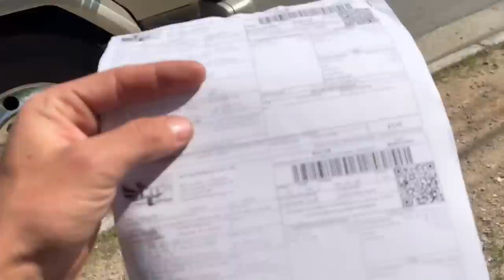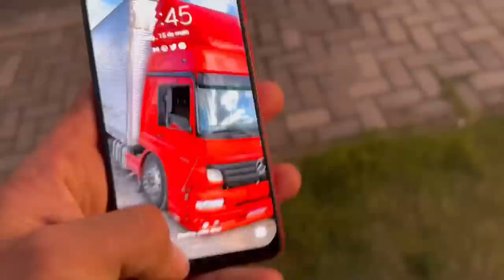MEU NOVO CAMINHÃO? ACELERANDO O CARGO!